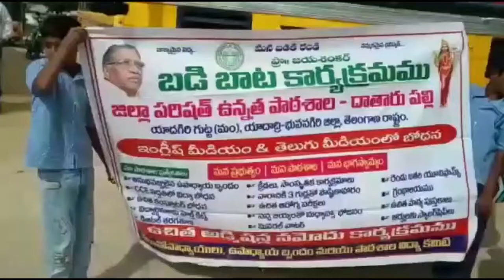దాతర్ పల్లిలో ప్ర‌భుత్వ‌, ప్ర‌వేట్ స్కూళ్ల‌పై ప‌బ్లిక్ ఏమంటున్నారో చూడండి - యాద‌గిరిగుట్ట